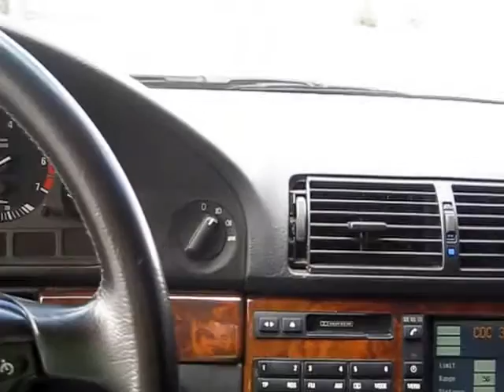Վաճառվում է BMW 535i, 1998 թվականի, Գինը` 5000 USD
Զանգահարել հետևյալ հեռախոսահամարով` 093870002  Տիգրան:
Մեքենան գտնվում է անթերի վիճակում, աշխատում է գազով `1,6-նոց բալոն

Շարժիչը ,  մխոցների քանակը 8, ձիաուժ  240,
Վազքը 237000 կմ
Փողացման տուփը - ավտոմատ
Ղեկը -- ձախ
Գույնը --շամպայն մետալիկ
Սրահի գույնը -- սև
Դռների քանակը --5
Քարշակ --առջևի
Անվահեծերը - 17
ABS +
ESP +
EBD+
TRC+
Ղեկի կառավարում +
Ղեկի տաքացում-
Նստելատեղերի տաքացում+
Էլ. կառավարվող հայելիներ +
Անձրևի ցուցիչ -
Լույսի ցուցիչ -
Կռուիզ կոնտրոլ+
Քսենոնային լուսարձակներ+
Լուսարձակների լվացում+
Հակամառախուղային լուսարձակներ+
Այլումինե սկավառակներ+
Լյուկ+
Պանարամային լուկ+
CD/MP3 +
CD չենջեր+
DVD/մոնիտոր+
Հակաառևանգման համակարգ +
Նավիգացիոն համակարգ+
Անվտանգության բարձիկներ +
Տուրբոմղիչ-
Բորտ համակարգիչ +
Տաքացվող հայելիներ +
Սրահ` կաշվեպատ+
Մգեցված ապակիներ+
Կոնդիցիոներ +
Կլիմատ կանտրոլ +
Հիդրավլիկ ղեկ +
FULL+
Ձանյամեկուսացում +
Տյունինգապատ-
Նոր անվադողեր+
Կասետային մագնիտոֆոն+
Կենտրոնական փական +
Պարկտրոնիկ +